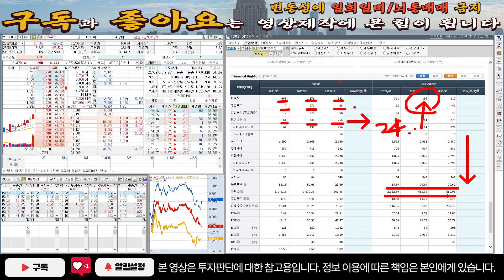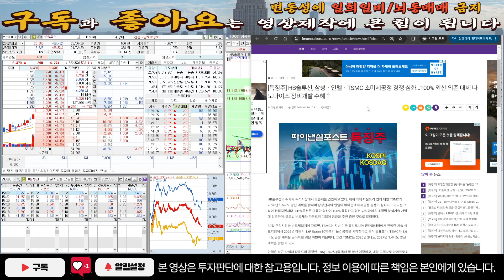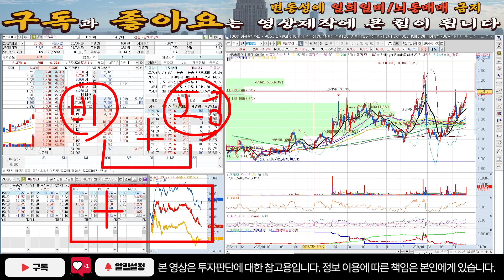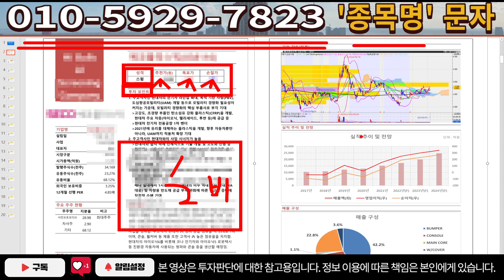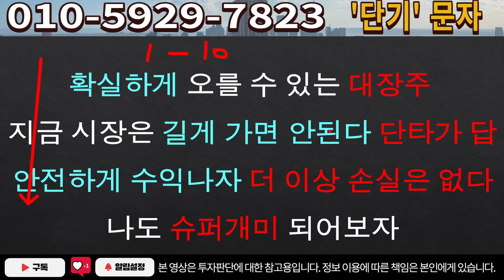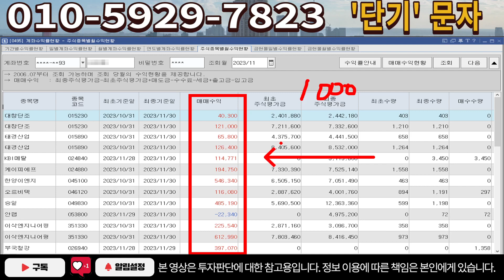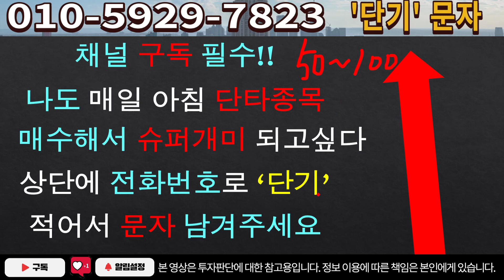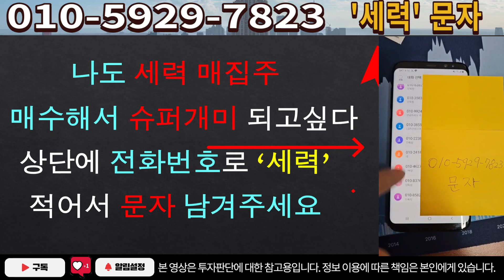[주식]HB솔루션 - 단독! 충격재료 나왔네요! 이게 사실이면 10배 폭등!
실시간 구독자소통 카톡방 투자정보 텔레그램